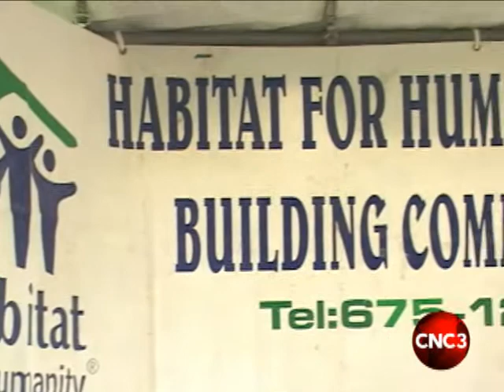HIV positive mom gets home from gov't